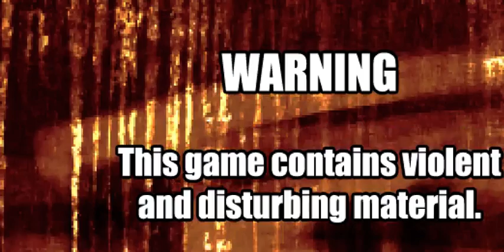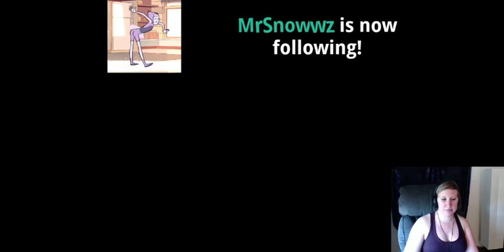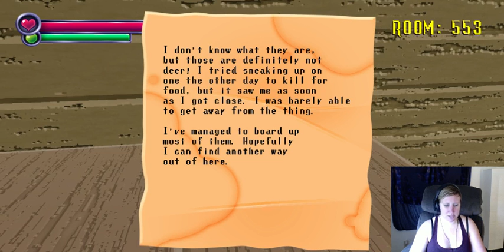Sometimes Success Requires Sacrifice & Spooky's House of Jump Scares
I play Sometimes Success Requires Sacrifice, then I play Spooky's House of Jump Scares.. and finish!!

(I apologize for the mic issue in the beginning.)